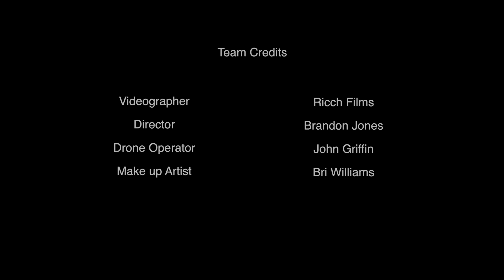Joker in New Orleans Pt. 3 Finale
After Calvin was getting chase down by Joker and his females in the city, it’s came to a point that he couldn’t run anymore.